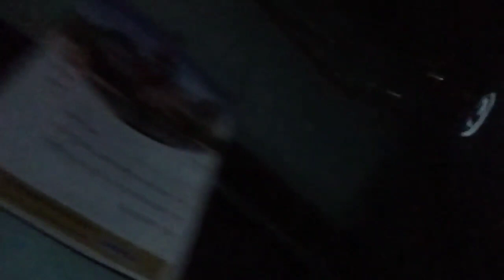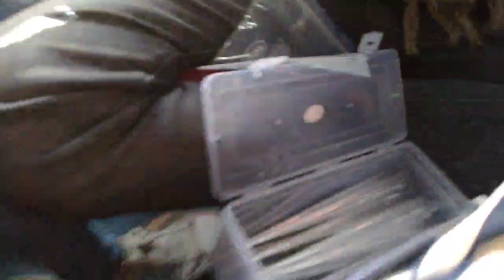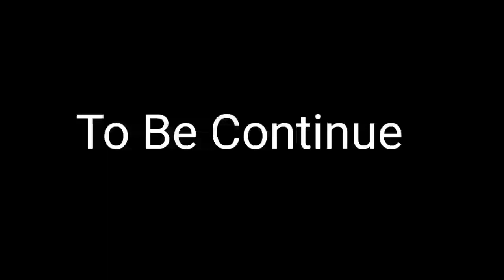Way to Mumbai 😂🤣😂